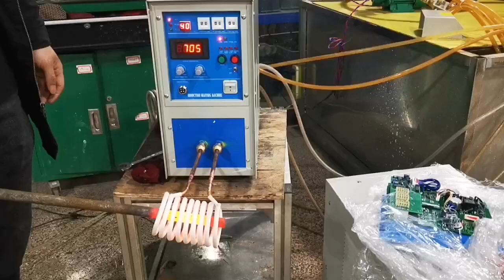JL-15KW Induction Heating Machine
►Details:
💡Machine: JL-15KW Induction Heating Machine
💡Application: Forging, Brazing, Welding, Hardening, Annealing, Melting